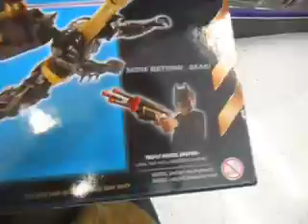The Dark Knight Rises New Batman Merchandise At Big Lots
So i was looking around the Batman section and guess what they had. They had some brand new Batman stuff there and i was excited, There was a lot to see and i really expected to find some stuff which was amazing. They had some new toys stocked up on the shelves like the basic Batman Action Figures and also the brand new Zipline Batman Blaster there. I also found the Basic Batman Bane Action Figure that is very hard to find or come by. Mostly you don't see him at other places like Fred Meyer or even at Wal-Mart so i had to come and check him out which i did and he looks just fantastic. And also he looks menacing and i also saw the Zipline Blaster which i saw at both Toysrus and at Fred Meyer and it looks really cool. I'm wondering if they will stock up on more stuff since they will have more stocked up on shelves. This stuff was stocked up nicely which i really like as well. I just want to know when they will be stocking up on more toys and stuff like that!